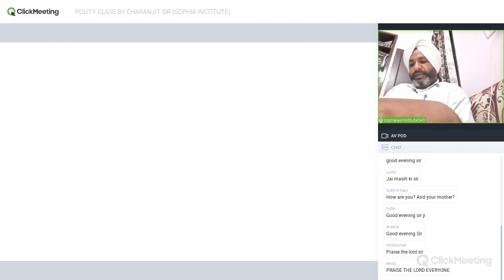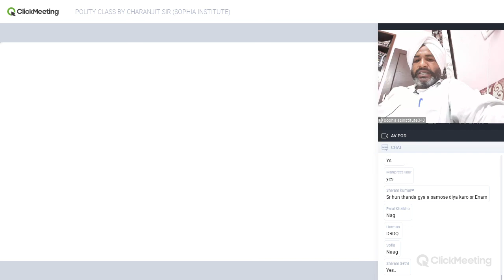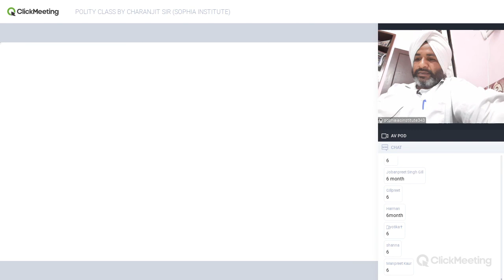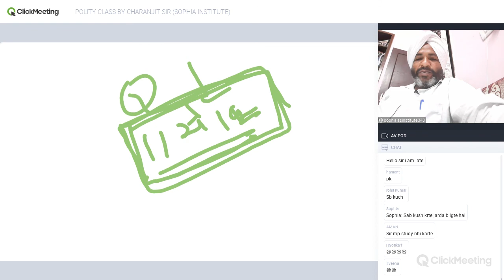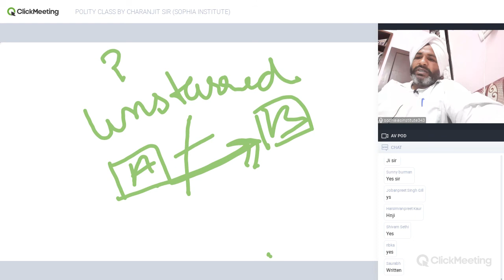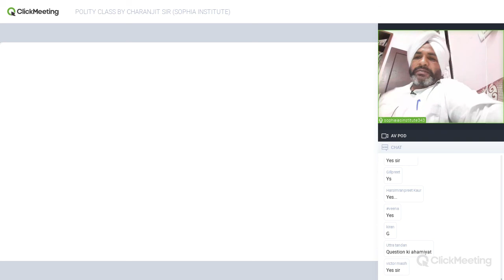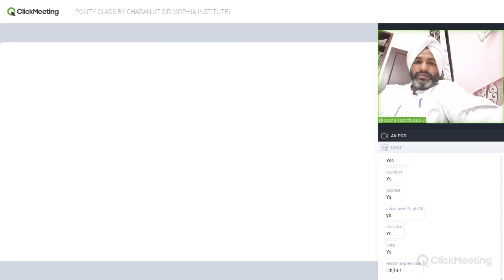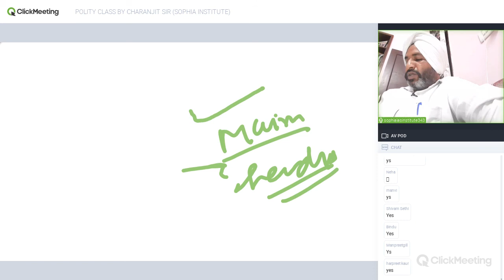POLITY CLASS BY CHARANJIT SIR (SOPHIA INSTITUTE)